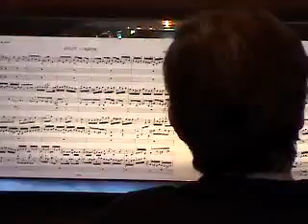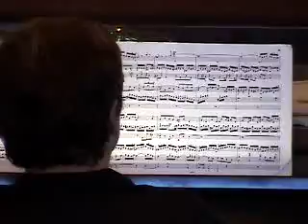J.S. Bach: Little Fugue in G Minor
Edith Hanselman, organist and music director or Strathroy United Church, performs J. S. Bach's famous Little Fugue in G Minor to conclude the Going Through the Gates Sunday service on June 15, 2008.

Little Fugue in G minor, BWV 578 is a piece of organ music written by Johann Sebastian Bach sometime around his years at Arnstadt (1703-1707). It is often confused that the Little fugue in G minor is Little in importance and duration, but the fact is Bach titled the piece Little to avoid confusion between this piece, and the later "Great" Fantasia and Fugue in G minor, BWV 542, which is longer in duration.

The fugue's four-and-a-half measure subject is one of Bach's most recognizable tunes. The fugue is in four voices. During the episodes, Bach uses one of Arcangelo Corelli's most famous techniques: imitation between two voices on an eighth note upbeat figure that first leaps up a fourth and then falls back down one step at a time. This piece is mathematical and precise.

Johann Sebastian Bach (pronounced [joˈhan/ˈjoːhan zeˈbastjan ˈbax]) (March 21, 1685 O.S. -- July 28, 1750 N.S.) was a German composer and organist whose sacred and secular works for choir, orchestra, and solo instruments drew together the strands of the Baroque period and brought it to its ultimate maturity. Although he introduced no new forms, he enriched the prevailing German style with a robust contrapuntal technique, an unrivalled control of harmonic and motivic organisation in composition for diverse musical forces, and the adaptation of rhythms and textures from abroad, particularly Italy and France.

Revered for their intellectual depth and technical and artistic beauty, Bach's works include the Brandenburg concertos; the Goldberg Variations; the English Suites, French Suites, Partitas, and Well-Tempered Clavier; the Mass in B Minor; the St. Matthew Passion; the St. John Passion; The Musical Offering; The Art of Fugue; the Sonatas and Partitas for violin solo; the Cello Suites; more than 200 surviving cantatas; and a similar number of organ works, including the celebrated Toccata and Fugue in D Minor.

While Bach's fame as an organist was great during his lifetime, he was not particularly well-known as a composer. His adherence to Baroque forms and contrapuntal style was considered "old-fashioned" by his contemporaries, especially late in his career when the musical fashion tended towards Rococo and later Classical styles. A revival of interest and performances of his music began early in the 19th century, and he is now widely considered to be one of the greatest composers in the Western tradition.